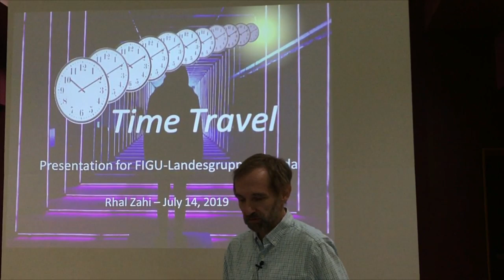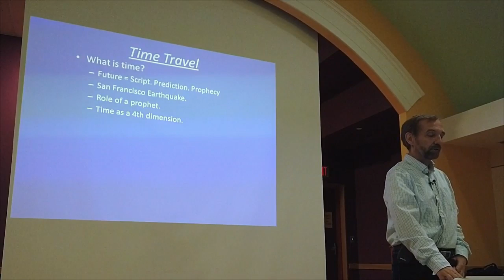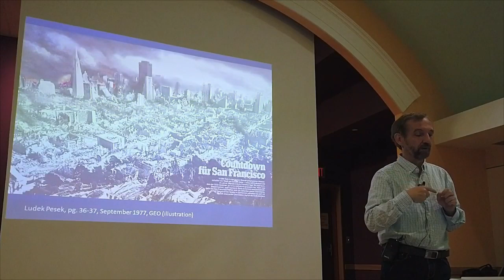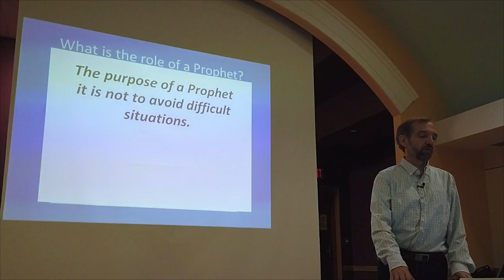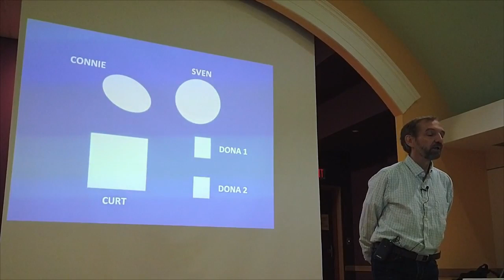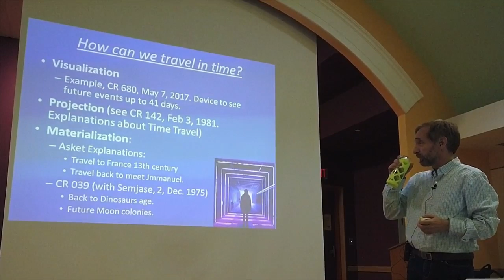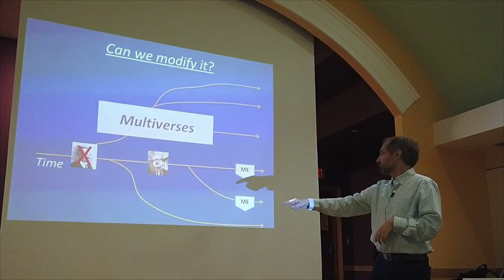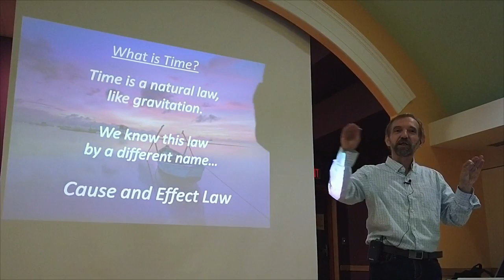2019 07 14 Time Travel Rhal Zahi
FIGU-Landesgruppe Canada Public Meeting held on July 14, 2019 in Toronto.(filmed and produced by Peter Chladek)
A presentation by Rhal Zahi on Time Travel: Can we travel to the past or to the future? Can we change what had happened, or prevent what is coming to us? Can we see the future? Is time a fourth dimension? What is the role of a prophet? We will examine the intriguing aspect of travelling through time, and looking at the time travel experiences that 'Billy' Meier claims to have had.